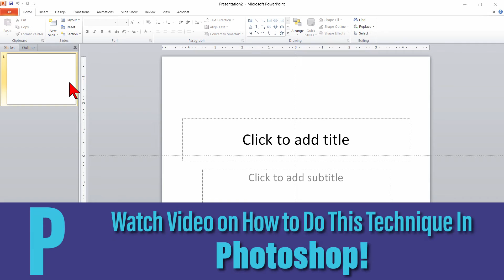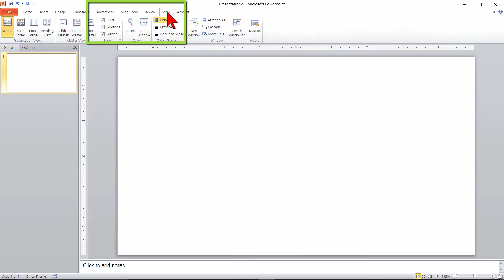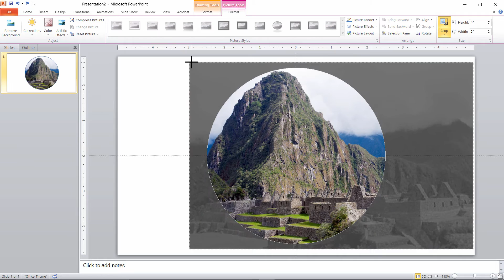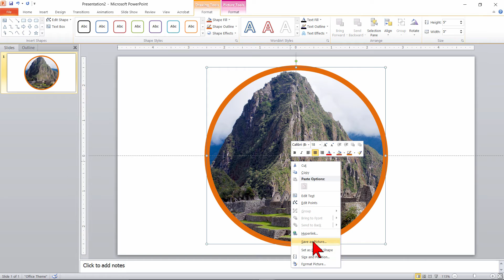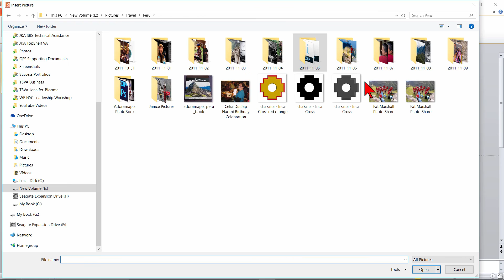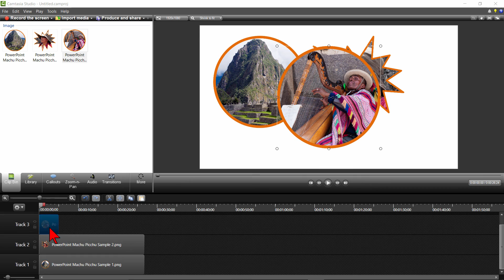How to Fill a Shape with a Photo in PowerPoint: Creating Unique Camtasia Callout Assets ✅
How to Fill a Shape with a Photo in PowerPoint: Creating Unique Camtasia Callout Assets ✅: This PowerPoint video tutorial will demonstrate how to create custom shaped PNG assets in PowerPoint other than a square or rectangle, using Drawing Shapes and Crop Tool. We will “fill” a shape with an image or photo using these tools, and then save the asset to use in Camtasia, or other video editing software. Whether you are creating assets for your Camtasia videos or other video editing software, or needing to create odd shaped images with a transparent background, using this PowerPoint method is an easy way to create your assets. (withcaptions powerpoint photofilledshapes)

I have another video demonstrating the same effect using Photoshop, which a link is provided below.

You will learn some neat tricks in this video, such as how to find the dead center of your image using the guidelines.  How to use the use an image or photo to fill a shape in PowerPoint and to make sure you are using the same ratio size of the original image.  You will learn how the PowerPoint Crop tool can easily be used to achieve this affect.

Watch the video for the full details on How to Fill a Shape with a Photo in PowerPoint: Creating Unique Camtasia Callout Assets.

OTHER VIDEOS REFERRED TO IN THIS VIDEO